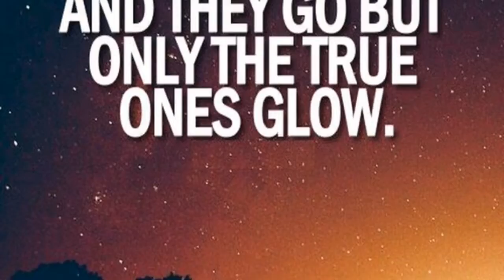Behind the scenes|Photoshoot of THE BOND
Thea are some photos which was taken during the shoot. To watch the short film click the link given below.